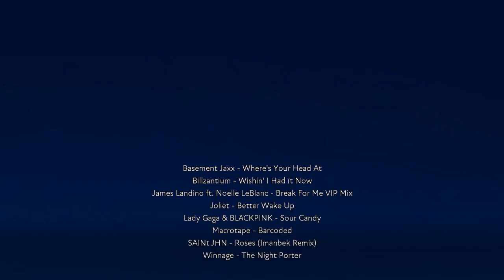sour candy, but it's a loona song - FUSER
sour candy, but it's a loona song